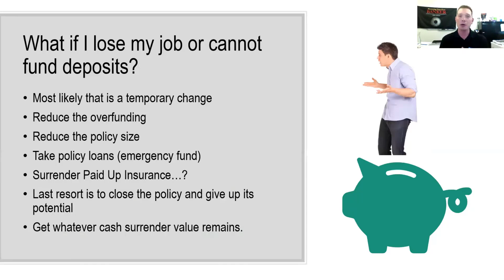What If I Can't Fund My Infinite Banking Policy in Canada?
💥Learn to be YOUR OWN BANKER here💥 What do you believe is the biggest benefit you'll get from becoming your own banker? Ready to get started?